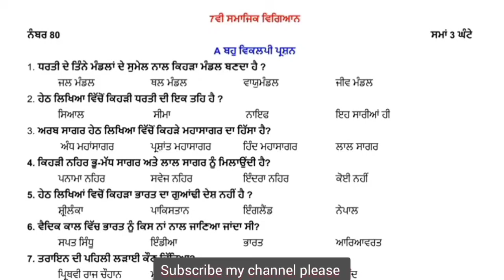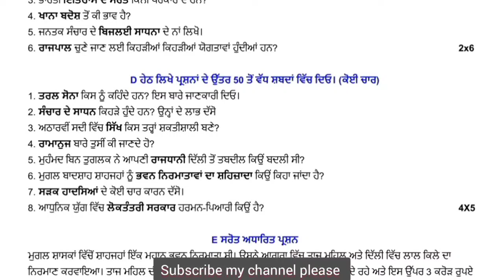pseb 7th class Sst final paper February 2024, class 7th sst final paper 26 Feburary 2024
pseb 7th class Sst final paper February 2024, class 7th sst final paper 26 Feburary 2024 pseb social science